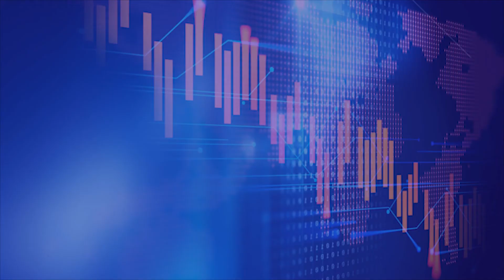Ekonom: Pemerintah Harus Tingkatkan Kualitas Keuangan Negara